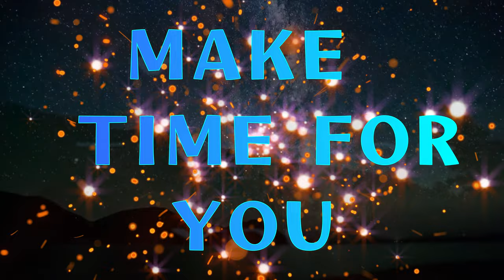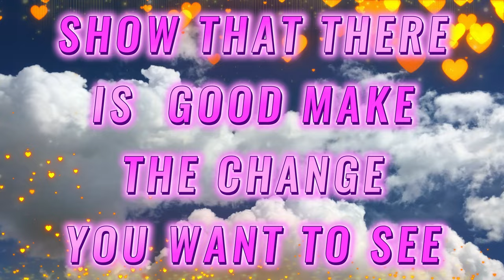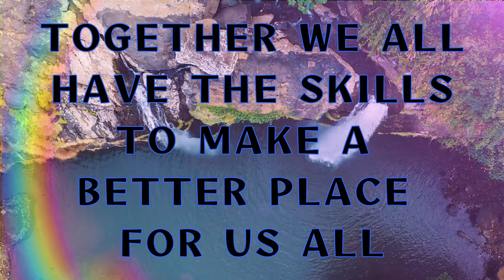TIME FOR GROWTH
This is for everyone Go get in tune with you refresh and shine to the world .Know your worth ,The value you bring to each and every person you meet ,Together we have the skills to make better for all

*This song was written, produced, engineered, and recorded by NEFFEX#NEFFEX CopyrightFree NoCopyright "RUNAWAY" on any platform

*YOU CAN DOWNLOAD MY COPYRIGHT-FREE MUSIC TO USE IN YOUR CONTENT

✦NEFFEX✦